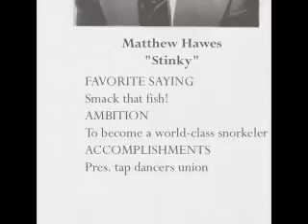Re: YOUTUBE YEARBOOK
My entry. Yeah.